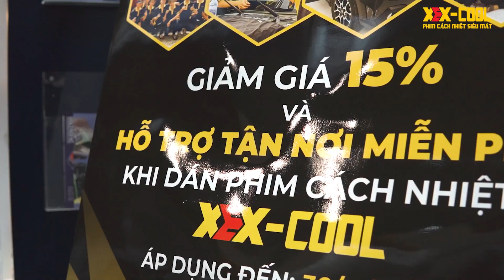Từng bừng phim cách nhiệt XEX-COOL xuất hiện tại VIETNAM MOTOR SHOW 2022!!! | XEX Auto Official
Từng bừng phim cách nhiệt XEX-COOL xuất hiện tại VIETNAM MOTOR SHOW 2022!!!

Cùng nhìn lại những hình ảnh tại gian hàng phim cách nhiệt XEX-COOL tại Triển lãm ô tô Việt Nam - Vietnam Motor Show 2022
⚡️ XEX AUTO Quận 9
👉 Địa chỉ: Số 77 Đỗ Xuân Hợp, P. Phước Long B, Quận 9, TP.Hồ Chí Minh